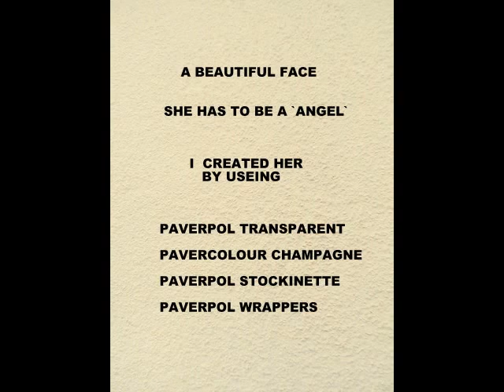`Angel` - Created With Paverpol by Shirley Tasker UK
Paverpol Textile Hardener